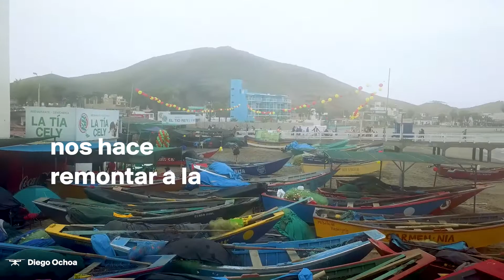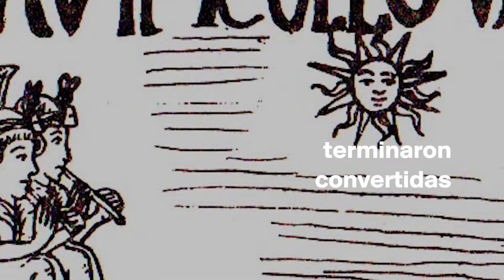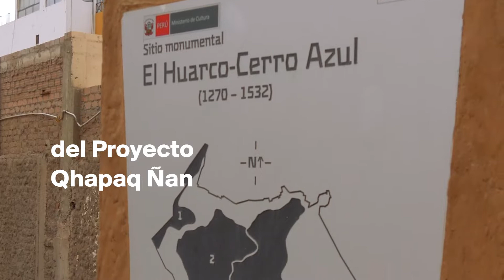Playa, historia y gastronomía en CERRO AZUL | Perú Sorprendente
El bello puerto del sur limeño es un lugar ideal para aprovechar las vacaciones escolares y los feriados de Fiestas Patrias y conectarse con los vecinos destinos de Lunahuaná y Nor Yauyos-Cochas.